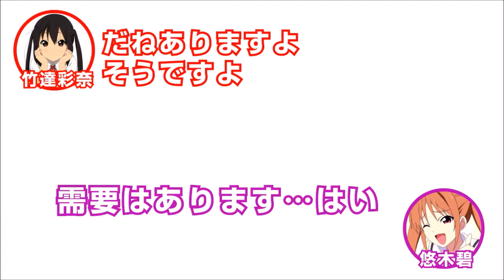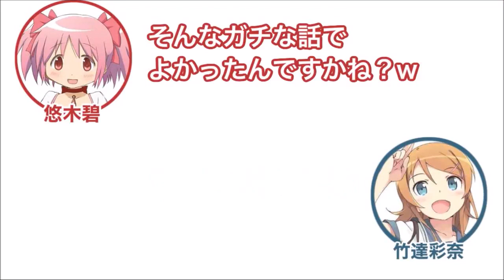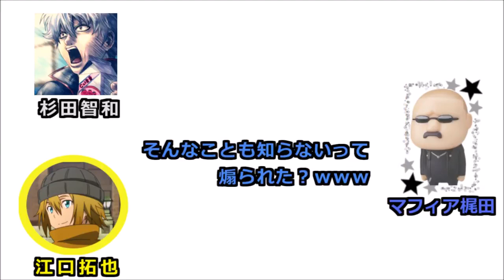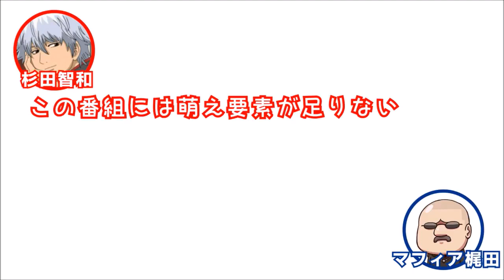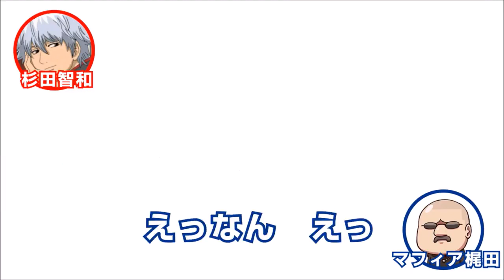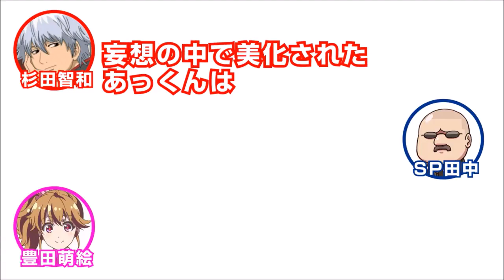【声優 字 字 字 字 字 字 字 字 字 回 回 回 回 回 回 回 回 回 回 回 回 回 回 回 回 回 回 回 回 回